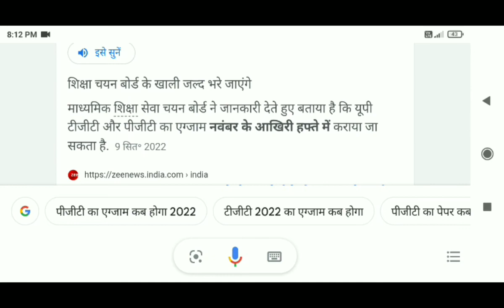up TGT PGT exam 2022 | up TGT PGT exam dates | TGT PGT exam latest updates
Up Tgt Pgt Exam Date 2022 Up Tgt Pgt Latest News Up Tgt Pgt Exam Date Latest Update